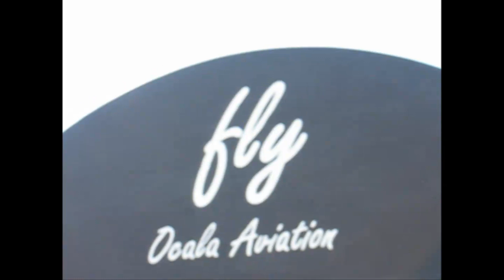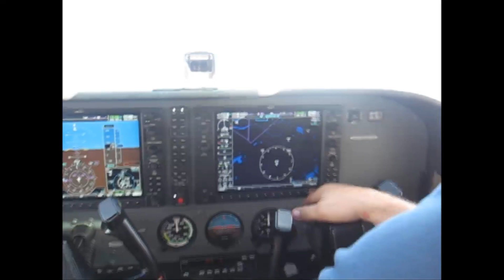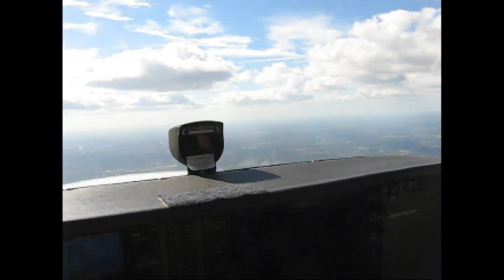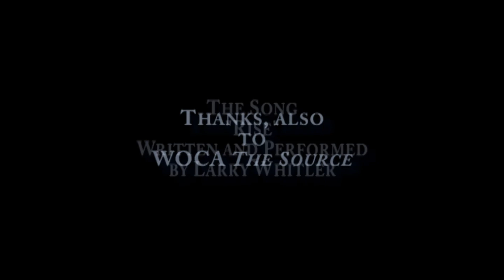Discovery Flight - Ocala Aviation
Robin MacBlane and Larry Whitler, aka Robin And The Giant, take a
Discovery Flight with Ron Towater of Ocala Aviation.